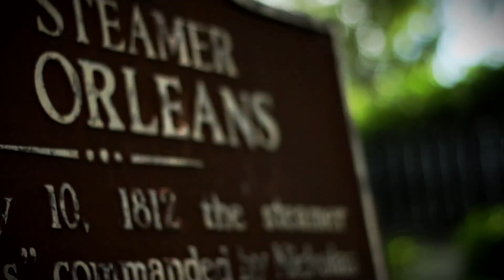NOLA Hip Hop Awards 2012 - Cypher 3 ( The Next Wave )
Music produced by Flight School ( @ceauxyoung @ze11a @FSNIYO
Video by: bmike ( @2cent_bmike )
camera: Charles Samuel ( @yaboiicsamuel )

Supreme Street - 2-cent